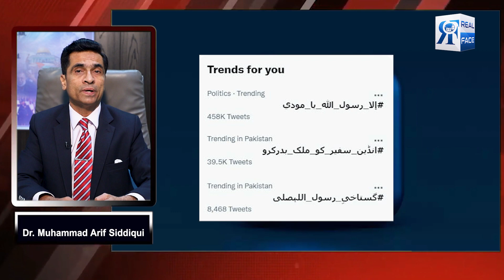Blasphemy Statement of Nupur Sharma | Strong Reaction From Arab World | Aggressive Reaction RFM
ناموس رسالت اور گستاخ بھارت | ملعونہ نوپور شرما | علماء کو سانپ سونگھ گیا | عرب دنیا کا شدید رد عمل | رئیل فیس میڈیا

بھارت کی جانب سے شان اقدس صلی اللہ علیہ وسلم میں گستاخی پر ہند کے مسلم قائدین کی جانب سے بزدلی کا شرمناک مظاہرہ | بڑا شور سنا کرتے تھے کہ مسلمان سب کچھ برداشت کر لے گا، لیکن ناموس رسالت ﷺ پر آنچ نہیں آنے دے گا، مگر بھارت میں ناموس رسالت ﷺ کو مذاق بناکر رکھ دیا گیا اور مسلمان علماء لمبی نیند سو رہے ہیں | گجرات کے قصاب موذی کے وزیراعظم بننے کے بعد مسلمانوں کے کرب والم میں ہر گزرتے دن کے ساتھ اضافہ ہو رہا ہے، مگر کوئی پوچھنے اور بولنے والا نہیں |  ملت کے نگہبان گہری نیند سو رہے ہیں | نام نہاد علماء کو سانپ سونگھ گیا ہے ... مزید تفصیل ماہر امور امہ ڈاکٹر محمد عارف صدیقی کی زبانی

Namoos e Risalat aur Gustaakh Bharat |Maloona Nupur Sharma | Ulama ko Saanp Songh Gaya | Arab duniya ka Shadeed Radd e Amal | Real Face Media
Aggressive Reaction | Boycott India | Blasphemy Statement of BJP Leader Nupur Sharma | Boycott India
Nupur Sharma's blasphemous statement | Real Face Media Condemnation Nupur Sharma Statement.
BJP leader Nupur Sharma's blasphemous statement.
BJP's Leader insulting remarks against Hazrat Muhammad (PBHU).
BJP takes action against Nupur Sharma over her remarks on Prophet Muhammad.
India's BJP Insults Islam.
Nupur Sharma's Controversial Statement On Prophet Muhammad.
Nupur Sharma Comment On Muhammad ﷺ.
Namoos e Risalat ﷺ Na Manzoor.
Blasphemy Statement of Nupur Sharma and Strong Reaction From the Arab World